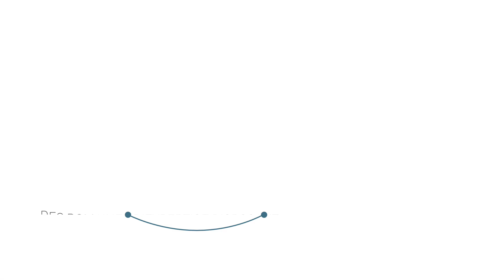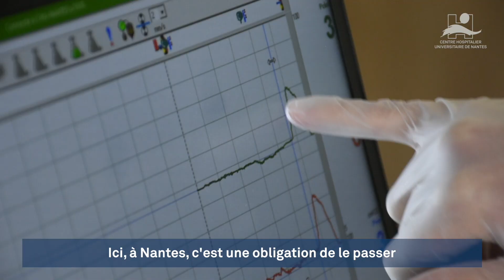Le service d'urologie du CHU de Nantes : des domaines d'expertise disposant d'équipements de pointe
L’urologie, domaines d’expertise et équipements de pointe : Le service d’urologie prend en charge plus de 10 000 patients chaque année en consultation et de plus de 3 000 en hospitalisation. Ce résultat est le fruit d’une mobilisation forte de toute l’équipe pour les activités de proximité comme de recours.
Présentation du service par le Pr Jérôme Rigaud et focus sur le bilan urodynamique pratiqué au CHU de Nantes.